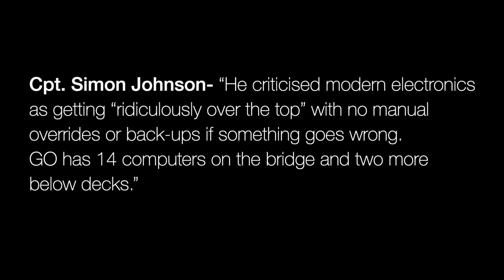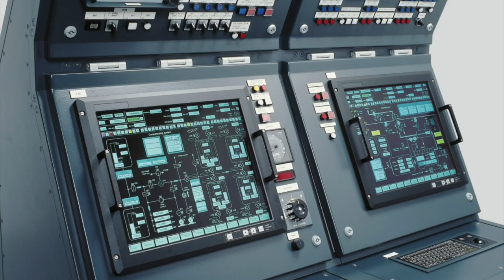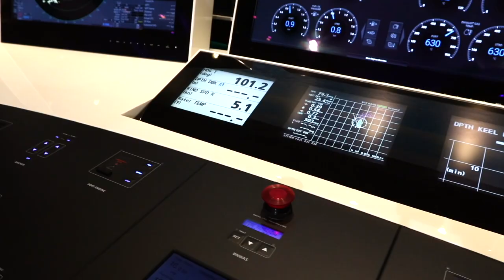SuperYacht Solaris | ‘Go’ Crash Sabotage? | 5 Minute Friday!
It's Friday so that means Five Minute Friday! Let's talk about the new massive 140m SuperYacht for Serial SuperYacht Owner Roman Abramovich and details of the crash in St Martin of M/Y Go.

Let's also see if I make the five minute deadline!

Lenses
Canon 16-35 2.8 USM EF Lens

Drones
Mavic 2 Zoom

Microphones
Rode VideoMic Pro

Other Equipment:
JOBY GorillaPod 5K Kit